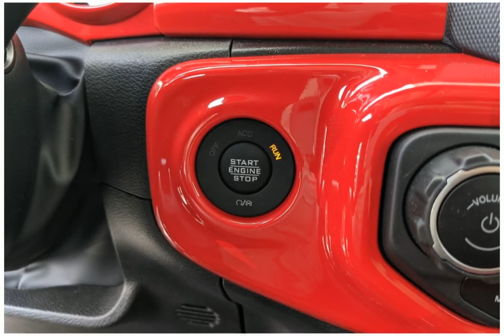2023 Jeep Gladiator